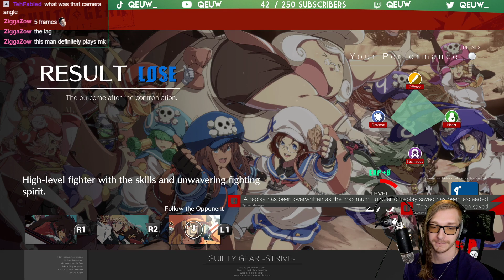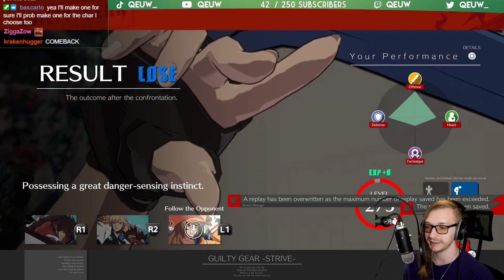My first I-No Match! Potemkin Vs. I-No Celestial Floor Matches! Guilty Gear -Strive- May 2021 Beta!